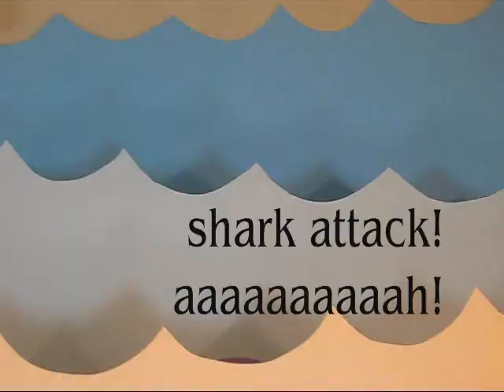shark story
Shark Attack!

visit kids-and-music.blogspot.com for more kids' music fun